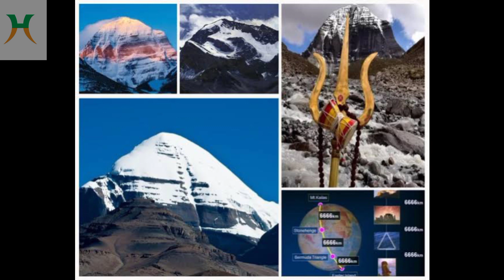the satellite view of NASA from Mount Kailash , the fase of Mahadeva on Google Earth map | Hodophile